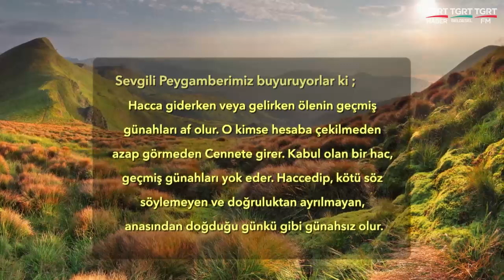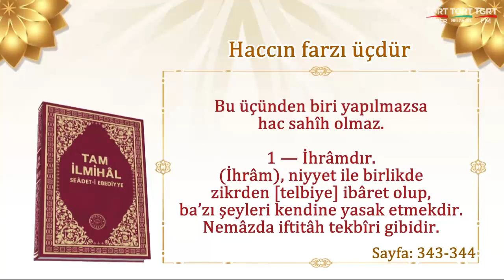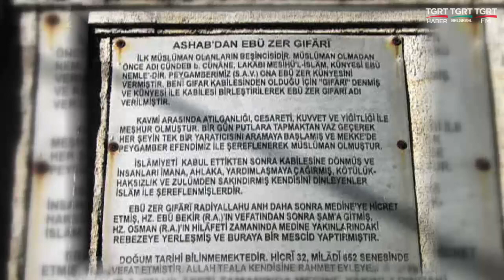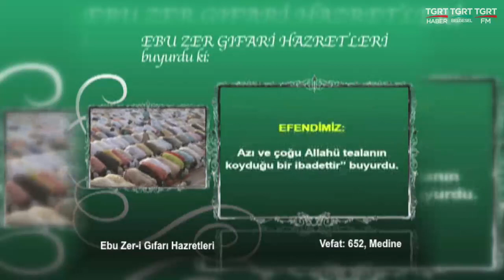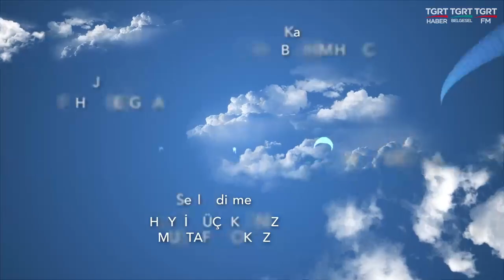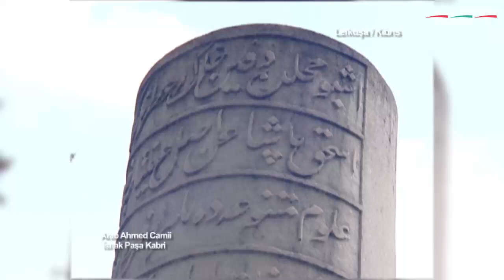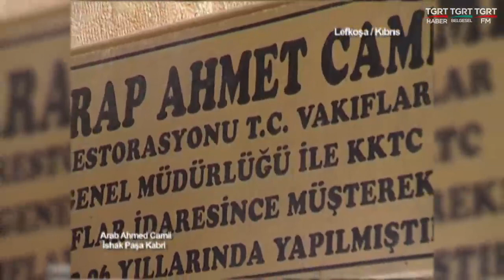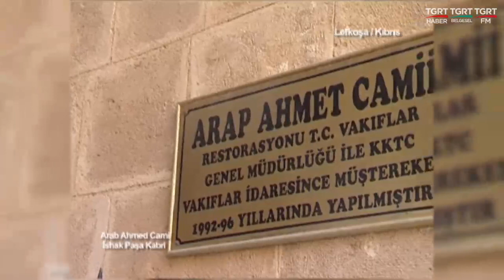HUZURA DOGRU 20230621